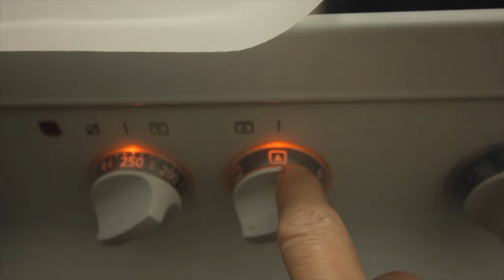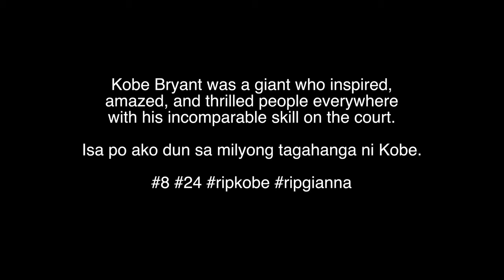hindi kasi nag iingat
Life is full of surprises. Sometimes we like it, sometimes we don't. Can be joyful, can be painful. Take advantage of every opportunity to feel life.
"from marvinagustin's post on instagram"

Kobe Bryant was a giant who inspired, amazed, and thrilled people everywhere with his incomparable skill on the court.
Isa po ako dun sa milyong tagahanga ni Kobe.